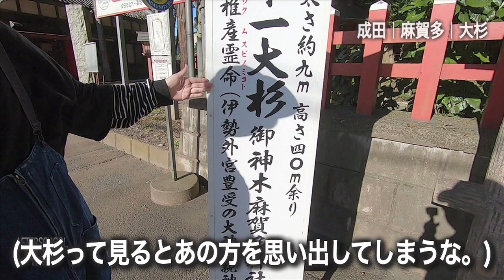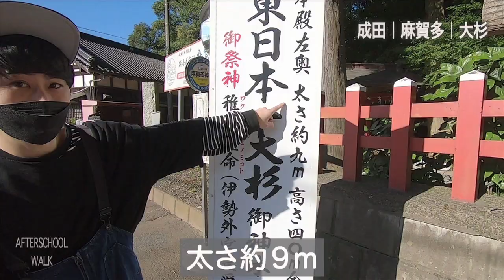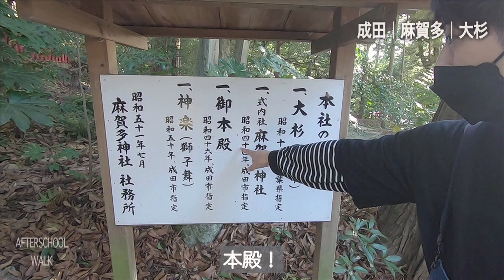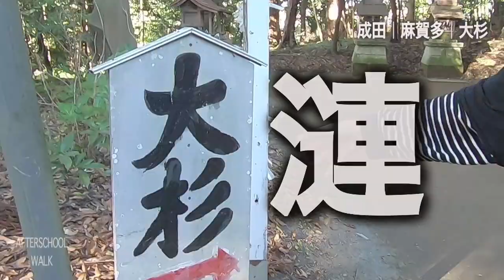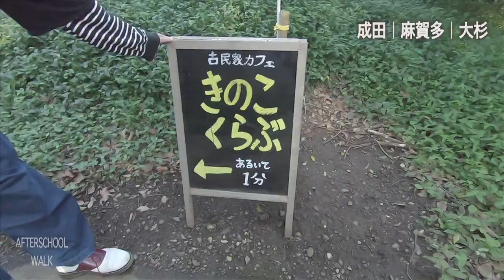【麻賀多神社】東日本一の大杉を見に行きました！【あふたーすくーる #325】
今回はカメラマンのケンタ君からの情報で成田市にある東日本一の大杉を見に麻賀多神社を訪れました！
樹齢約1400年の大杉はパワースポットとしても近隣で有名で由緒ある神社でスピリチュアルな時間を過ごしました！
そんな神社の真裏にはまさか！なエリアが広がっていて、素敵なのんびり休日散策となりました！